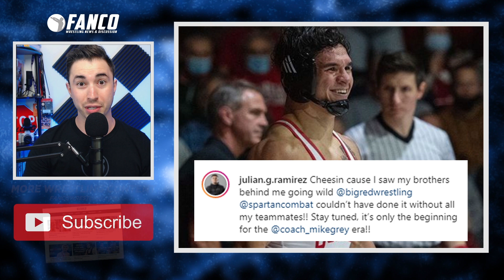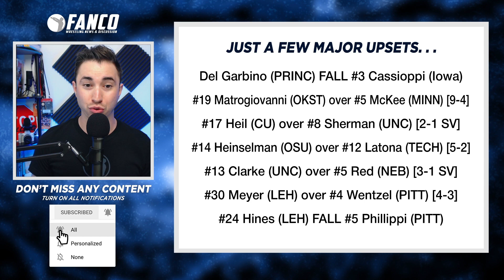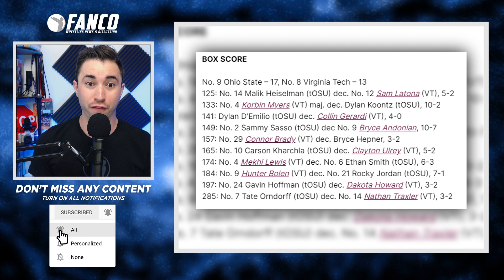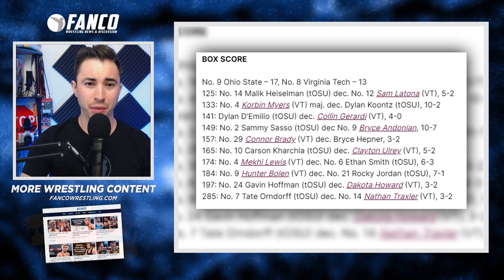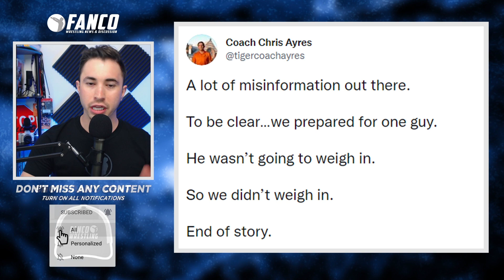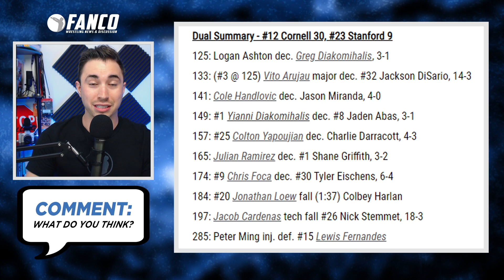UPSET WEEK - Two NCAA Champs Go Down!, Ohio State defeats Tech, & More Wrestling Headlines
This weekend, over 30 wrestlers were upset. This includes NCAA Champions Austin O'Connor and Shane Griffith. There's a lot to discuss in this week's wrestling headlines. . .

TOPICS:
Two NCAA Champs Upset (0:00)
Other Major Upsets (1:58)
Lehigh over Pitt (5:05)
OSU vs V-Tech Recap (5:38)
Wrestling Beefs (7:08)
Controversy in Iowa (8:04)
Cornell CRUSHES Stanford (9:45)
Gable Steveson Returns. . . (12:06)